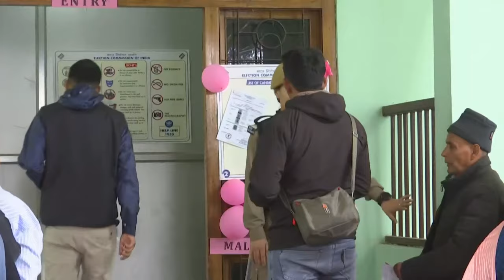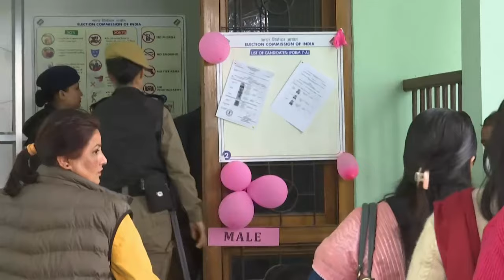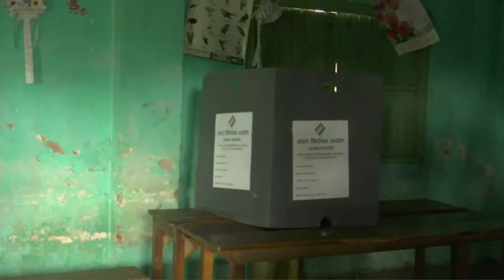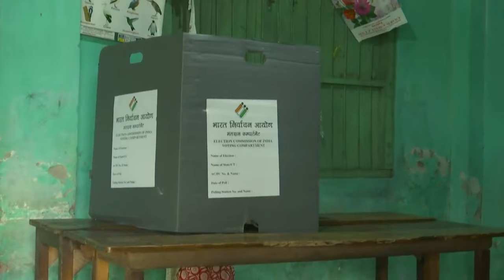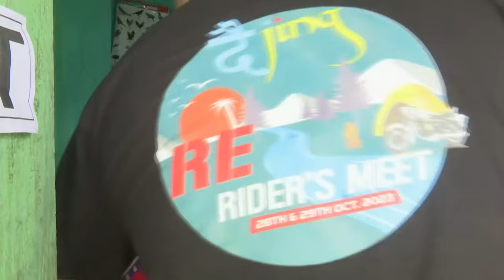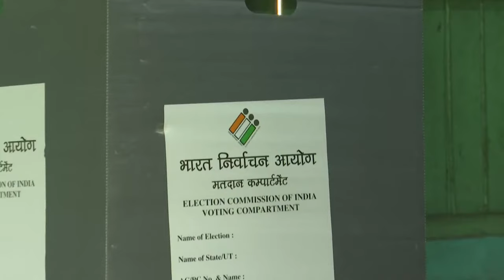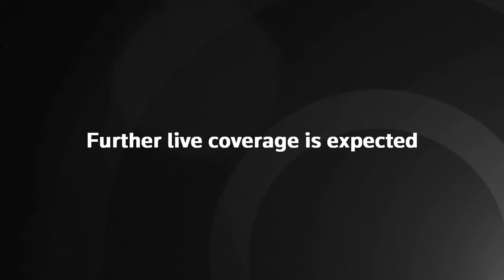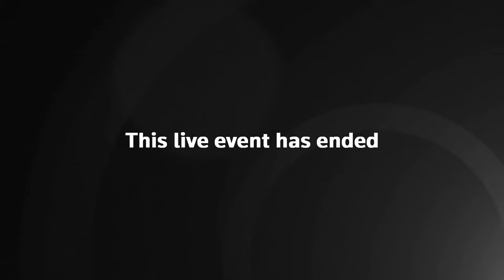LIVE: Indians cast their votes in phase one of a seven-stage election | REUTERS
Indians cast their votes in phase one of a seven-stage election to elect a new parliament, the world's largest election in which nearly one billion people are eligible to cast ballots.

The election pits two-term strongman Prime Minister Narendra Modi and his regional allies against a bickering alliance of two dozen opposition parties, with surveys suggesting a comfortable win for Modi's Hindu nationalist Bharatiya Janata party.